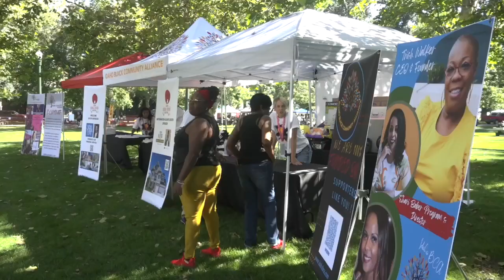Boise Soul Food Festival showcases family, food and culture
Kar and Cecil Raphino were one of 47 food vendors who participated in the Boise Soul Food Festival at Julia Davis Park on Saturday.